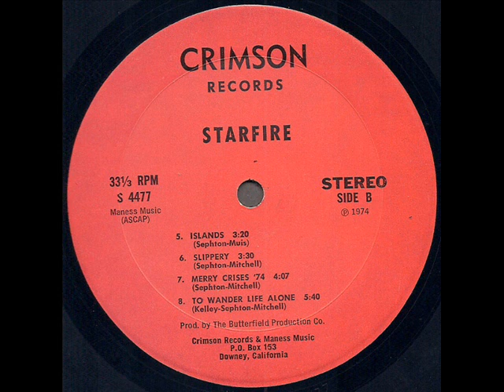Starfire 1974 *To Wander Life Alone*